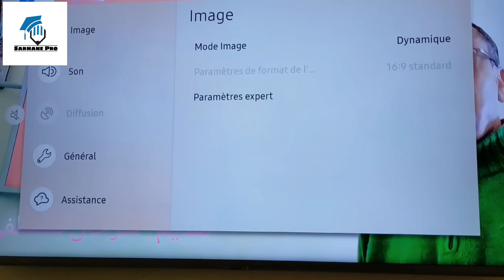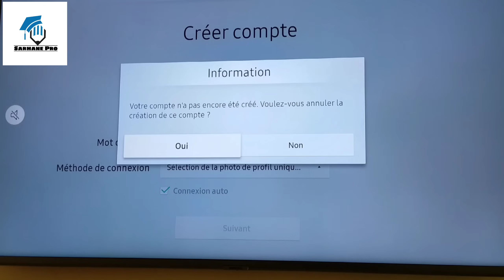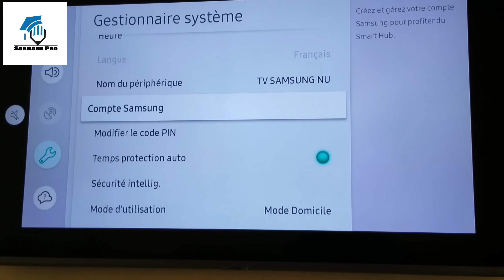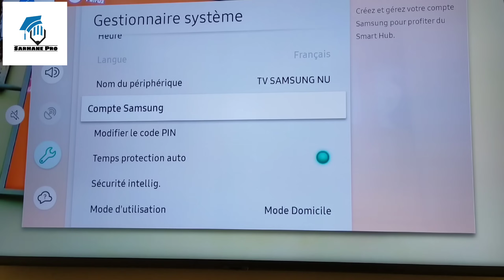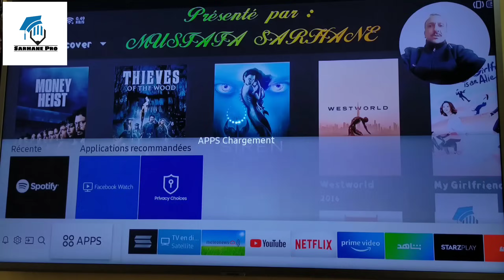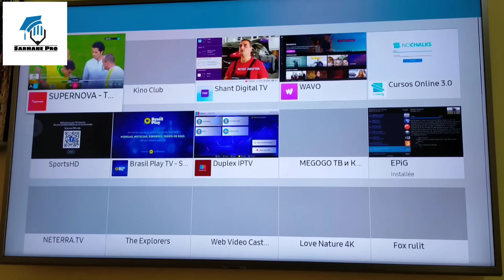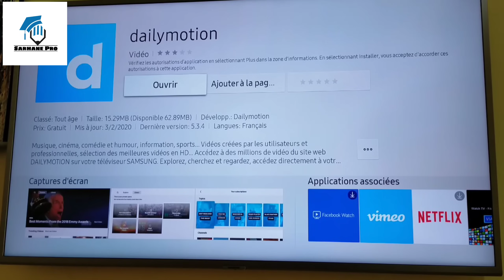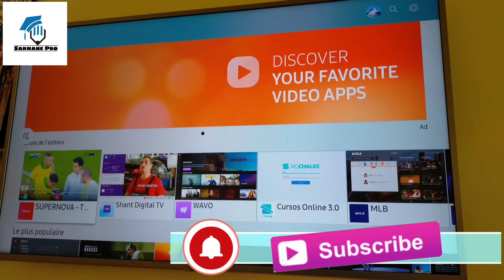تحميل التطبيقات على تلفاز Smart TV ساهل ماهل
إن كنت مبتدئ في التعامل مع أجهزة التلفاز الذكية Smart TV كل المواضيع الموجودة على قناة Sarhane Pro مناسبة لك بشرح بسيط و سهل جداً على الفهم .
موضوع اليوم هو كيفاش تحمل التطبيقات على تلفاز ديالك سمارت تفي ..و كذلك طريقة عمل حساب compte سامسونج بالنسبة لأجهزة Samsung لكي تتمكن من تحميل التطبيقات بطريقة بسيطة و سهلة .

الروابط الخاصة بالشرح :
الشرح المكتوب و المفصل لفتح حساب سامسونج على أجهزة Smart TV و تحميل التطبيقات بأبسط الطرق من هنا :

Smart TV,samsung smart tv,intelligent,تحميل التطبيقات على samsung smart tv,تطبيقات smart tv,جهاز تلفاز samsug smart tv,كيف تشغل iptv على smart tv,iptv intelligent,تطبيق iptv smart tv,تطبيقات